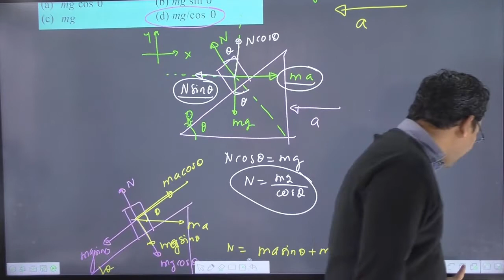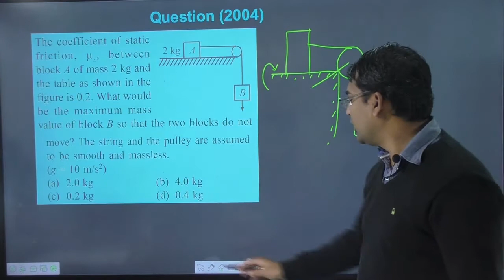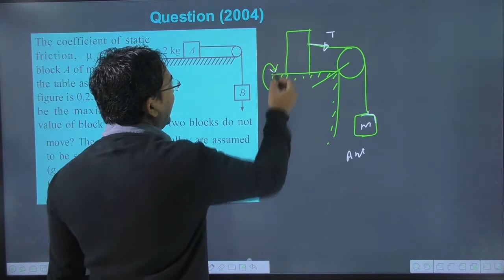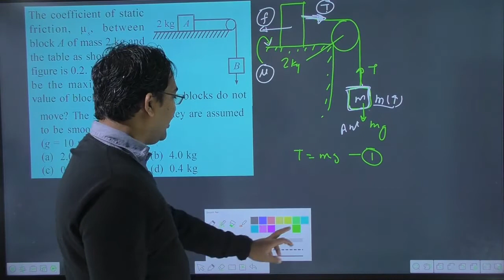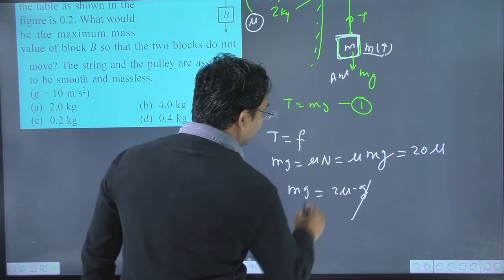The coefficient of static friction μs between block A of mass 2 kg and the table as shown in the